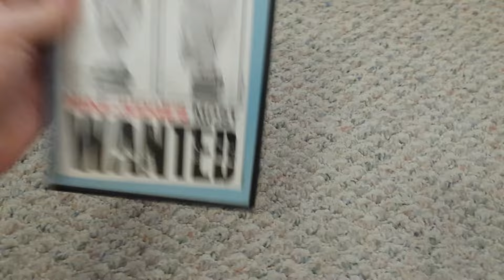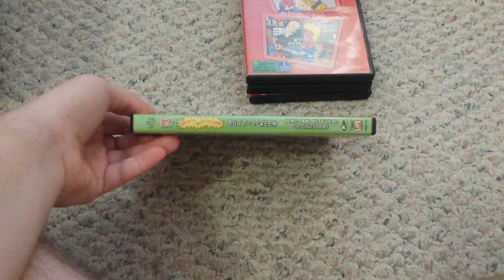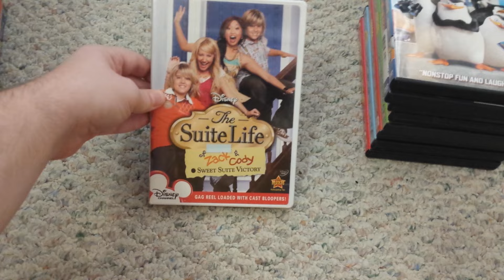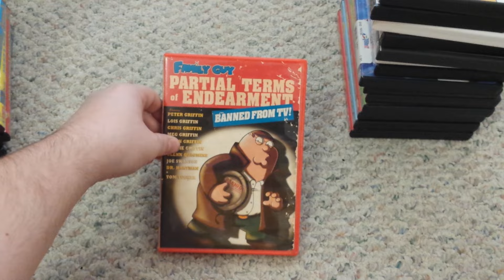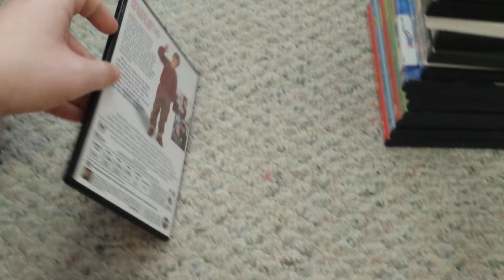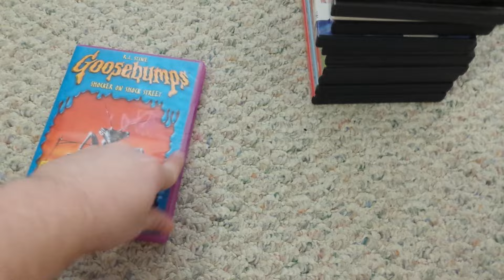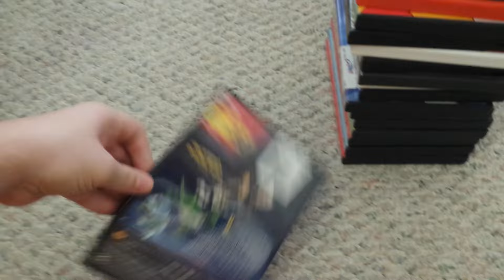My DVD collection 2016 part 2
Sorry this video is late the power has been out from snow